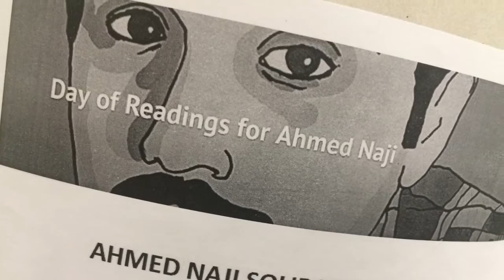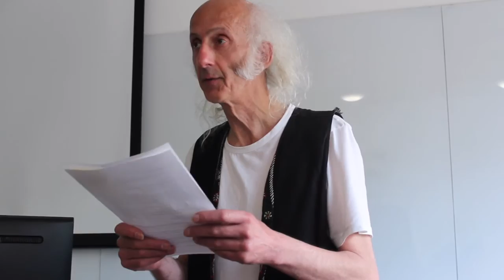Ahmed Naji solidarity readings at SOAS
12 May 2016: English PEN convened a reading at SOAS of Ahmed Naji's book 'Using Life', along with readings of Sanaa Seif, Alaa Abd El Fatteh, Omar Hazek and Shaima al-Sabbagh.